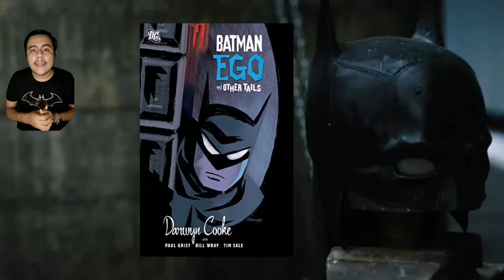The Batman. Trailer #2 | Análisis y opinión.